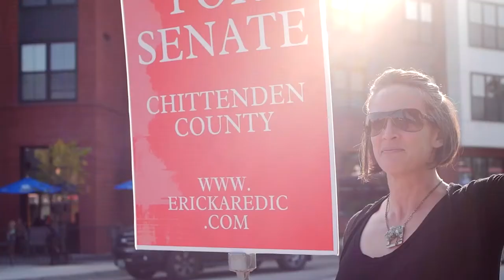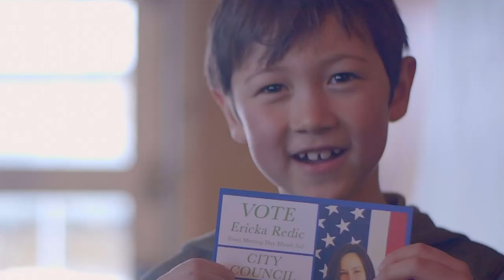Generally Irritable with Ericka Redic: Does Abortion Belong in the Vermont Constitution? 2/1/2021